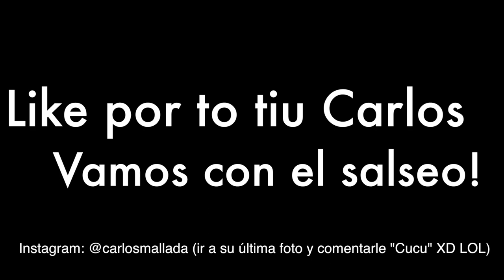SPURSITO & ELOPI23 JUGANDO a FÚTBOL en el MAR